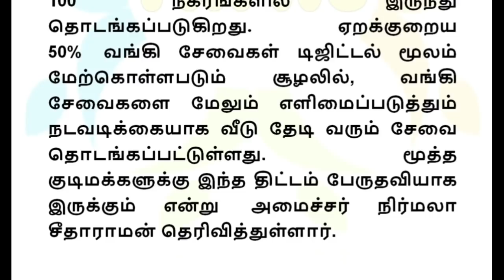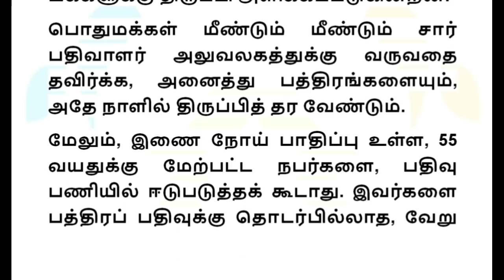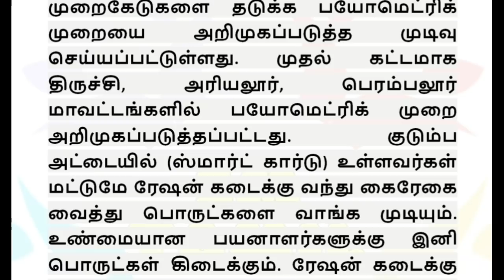தமிழகம் முழுவதும் அக்டோபர் 1 முதல் வரப்போகும் 4 புதிய மாற்றங்கள் மக்கள் மகிழ்ச்சி!! | TN Ration card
தமிழகம் முழுவதும் அக்டோபர் 1 முதல் வரப்போகும் 4 புதிய மாற்றங்கள் மக்கள் மகிழ்ச்சி. TN Ration card Tamil, TN school Reopen date, TN college reopen date, Public sector banks, selvamagal semippu thittam, Pradhan mandri awas yojana scheme, post office scheme Tamil.